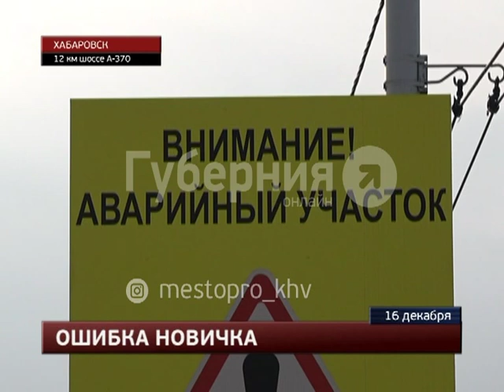Молодой автолюбитель разбил отцовскую машину на дороге Хабаровск – Владивосток. MestoproTV